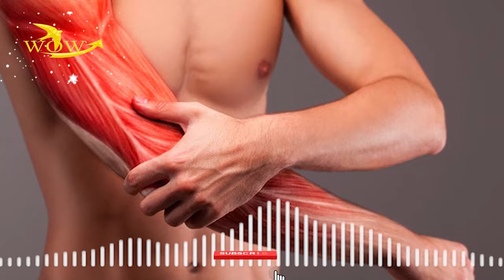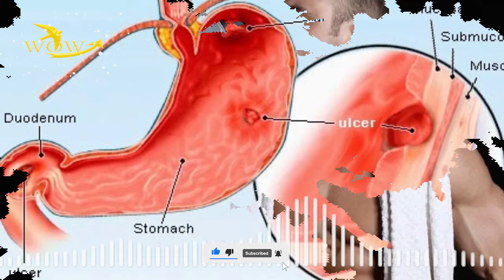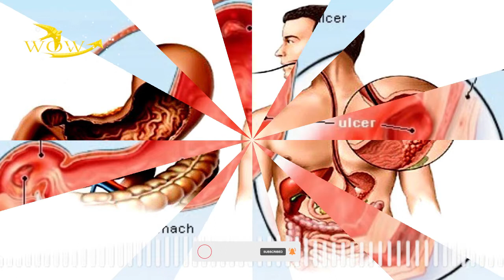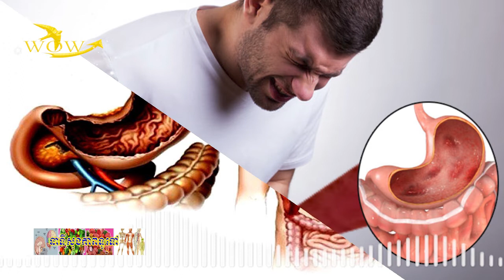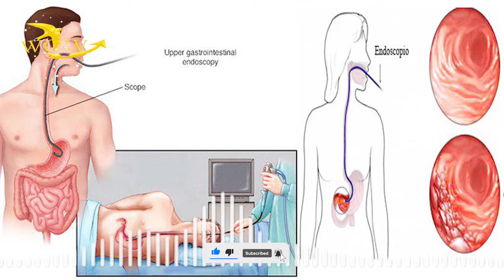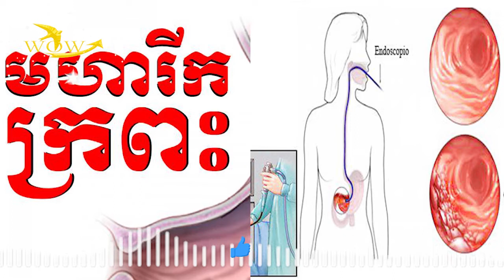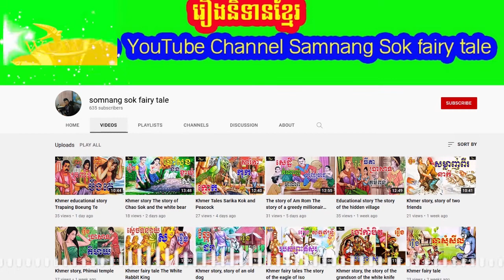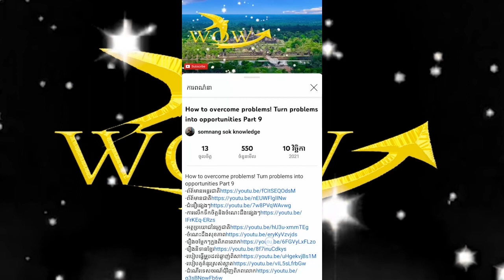Causes_ and how to treat muscle soreness_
Causes and treatment of muscle soreness
Muscle soreness can happen to anyone who does a lot of hard work, causing muscle spasms or some pain for no apparent reason.
To answer questions and learn about these reasons, you should watch this video to the end. You should first know the signs of muscle soreness:
1. Bruising
2. Muscle cramps
3. Muscle numbness and weakness
4. Muscle soreness when moving
5. Or swelling, etc.
What are the causes of muscle soreness?
The reason is simple, it is caused by using too much muscle force, falling from a height, or having other accidents. When you exercise or play sports, do you always warm up your muscles? You can also get muscle soreness when you exercise without warming up your muscles first.

For those of you who have a job or business that requires heavy lifting on a regular basis or you are an athlete, you will often have muscle pain and it will be chronic if you do not know how to properly care for and treat it.
What are some ways you can treat muscle soreness?
There are two methods: home-made and medical.
Ways at home include:
1. Relax muscles and do not work out too much
2. Apply ice for 10 to 15 minutes at a time to the sore spot
3. Use a bandage
4. Do some movement to improve blood flow and reduce swelling.
Medical methods include:
1. Use painkillers (as directed)
2. Massage
3. Do exercises that help muscles heal
4. If there is no relief, you should consult a doctor.
Men who want good muscle mass, do not forget these techniques!
Men, whether thin or fat, all want to be handsome, muscular and attractive, can apply some of the following methods:
1- Build muscle to the maximum level
Our bodies use proteins to perform various functions. So there is not enough protein left to build muscle. If men want to grow bigger and stronger muscles, they need to eat more protein (mostly in red meat).
Muscle is a protein and protein is made up of amino acids. We can not build muscle without enough protein. The richest protein in meat. So to build bigger muscles, add good meat to your daily diet. But break down protein (meat) into small pieces so that our body absorbs protein better.
3- Eat other foods
With protein, calories (energy from food) play an important role in building strong muscles, so should increase the amount of food daily, but follow the instructions of the Trainer (Trainer).
4- Strengthen large muscles.
Focusing on the muscles of the chest, back and legs is good for us because it allows us to gain muscle the fastest. Activities such as squats, deadlifts, pull-ups, bent-over rows, and bench presses. Military presses are the most effective for the muscles.
Those activities should be added to our daily exercise 2-3 ways to repeat 8-12 times. Rest for at least 60 seconds at a time.
5- Drink milk before going to bed
30 minutes before going to bed should drink a glass of skim milk or eat a little fruit, because the calories from these foods can help reduce protein breakdown in muscle. Waking up in the morning eating this kind of food is also good.
Gaining muscle is not difficult if you can incorporate these methods into your daily activities. Patience, hard work and diligence, we will succeed.
What is gastritis and what are the complications?
A lump in the upper abdomen can sometimes be very painful, sometimes less so, which can be very annoying. Is this a symptom of gastritis ?! Why do gastritis cases occur? How can this be avoided? And how to treat? Listen to Ieng Sok Minh's interview with Dr. Ky Vutha, Hepatologist at Calmette Hospital, Phnom Penh
 Gastric or peptic ulcer: It is the most common gastric ulcer in Cambodia.
 1-Causes of gastritis
 Doctors have been diagnosing gastritis since 1728, when a doctor observed that the tumor was missing and damaged.